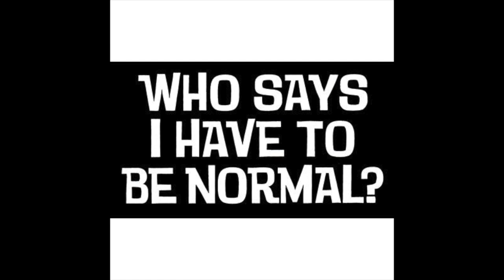På 2 Hjul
Dette er Andreas på 2 Hjul.
2 november 2013..